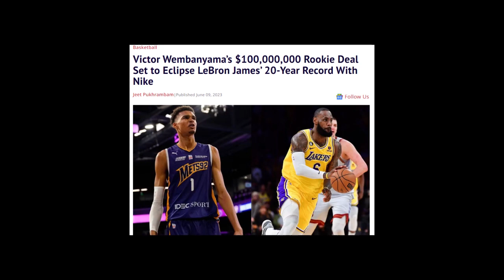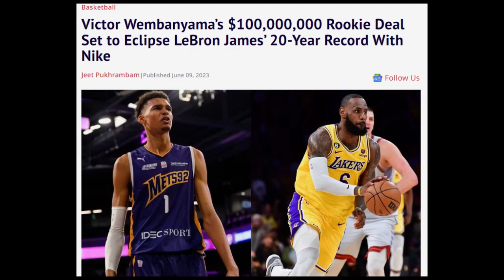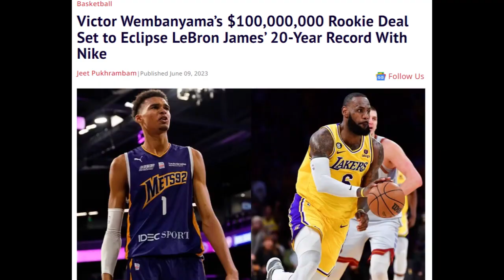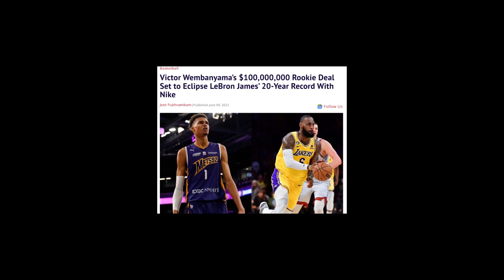Will Wemby Have A Nike Signature Shoe?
HELLO guys this is Dctree-Nation! The channel that covers hoops and heroes!